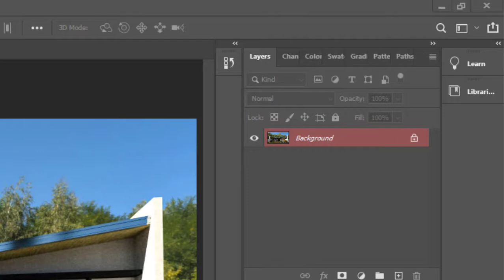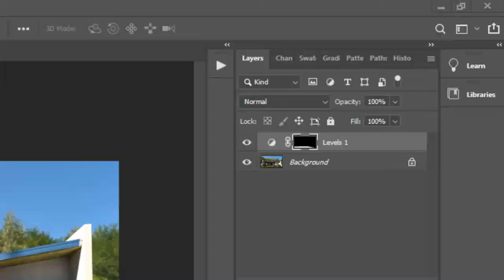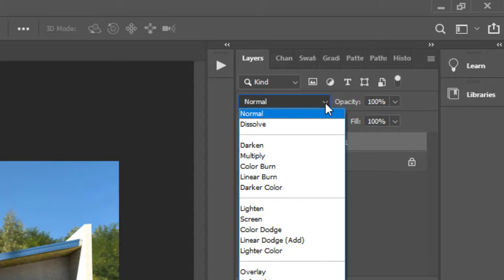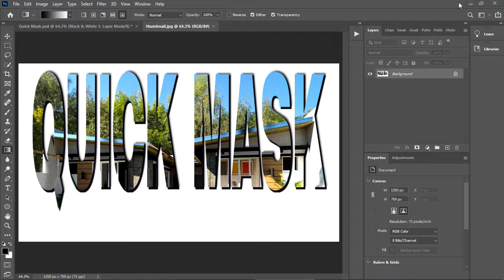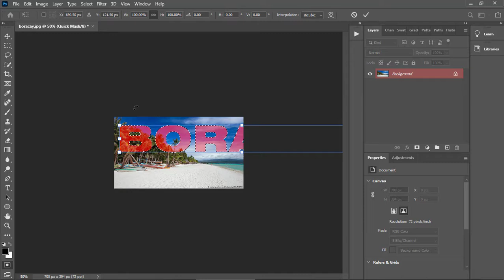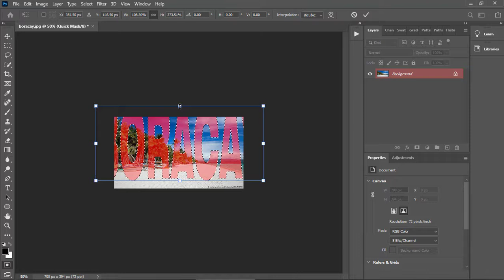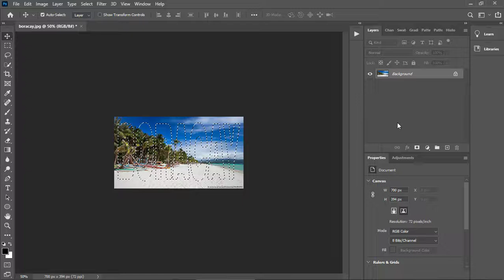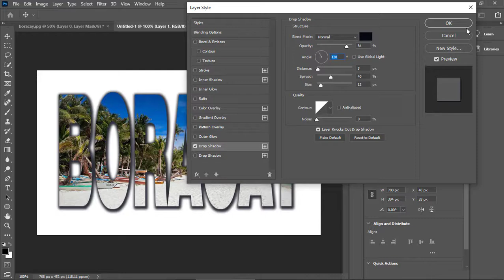Quick Mask Tool In Photoshop For Architectural Visualizations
Hello Guys!
Welcome to Vray Sketchup Series!

In this video, I will show you how to enhance an architectural rendering in photoshop using quick mask. Quick Masks allow you to create and edit selections quickly. You can begin your Quick Mask by using a selection tool or a painting tool. After you have your Quick Mask, you can edit the mask by using any painting or editing tool.

This is for anyone who wants to take his photoshop skills to the next level and beyond!  Enjoy the video.